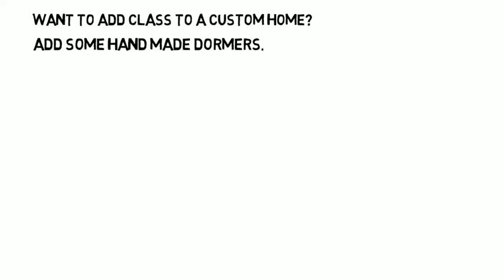Copper Dormers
copper dormers made by hand